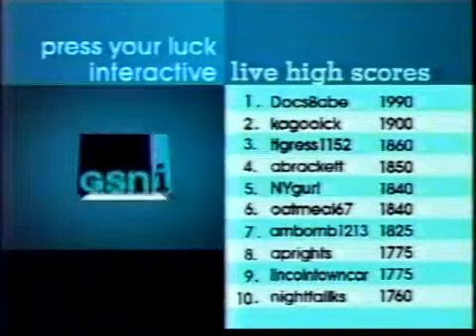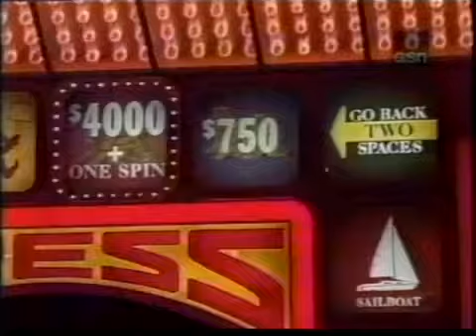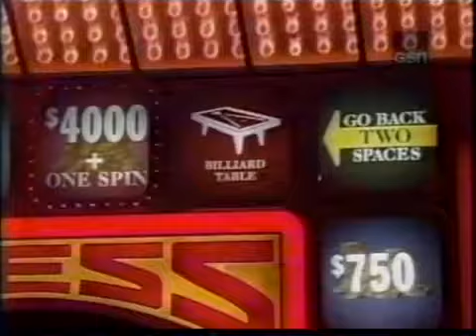Press Your Luck #232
Episode 232
Randy/Lori/Cindy